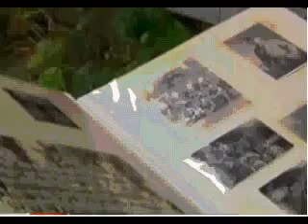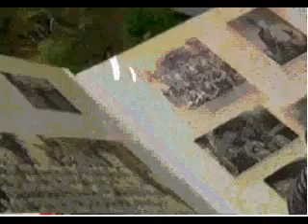Sex slaves in the time World War II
Masayoshi japan matsumoto joined the military in 1943 he moved to China and served as a registered nurse, who is now growing at the age of 91 years masayosi hear statements that the offending mayor osaka comfort women,

or women who are used as sex slaves when his World War II will be remembered matsumoto pengalamanan her while on duty in the district yung china then check out 70 Korean women who contracted venereal disease, the women suffering from the disease after giving forced sex services on 300 Japanese soldiers, when comfort women refused to be executed, the origin of Korean comfort women came to Chinese as their lowly tasks,

as their sex slaves should be routinely checked after 70 years have passed masayosi matsumoto, to convey the mission of the discontents injurious faced by the comfort women, historians say about 200,000 sex slaves forced into prostitution house to serve Japanese soldiers, before and after world War II